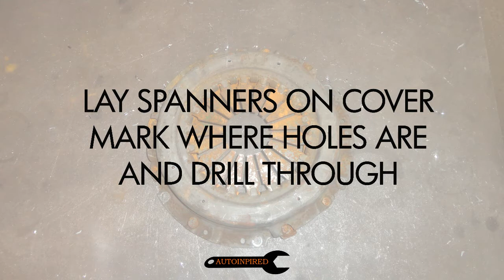HOW TO BUILD A CLUTCH CLOCK, THE ULTIMATE CLASSIC MG MECHANICS CLOCK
How I built this clutch based clock for the ultimate MG owner/ mechanic.
The clutch clock is made from a scrap car part and a new clock mechanism.

Some of them are listed on ebay along with some prepared clutch covers and plates
for you to make your own versions, you are just limited by your imagination.

Clocks often require different length spindles
A cheap example here
2 sets of clocks with different length spindles